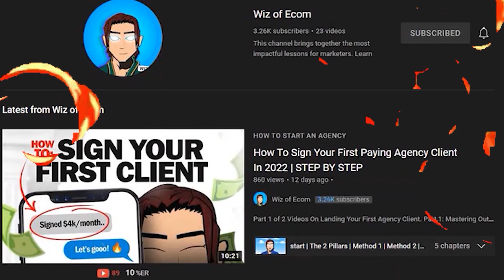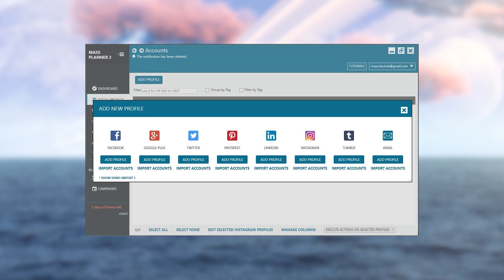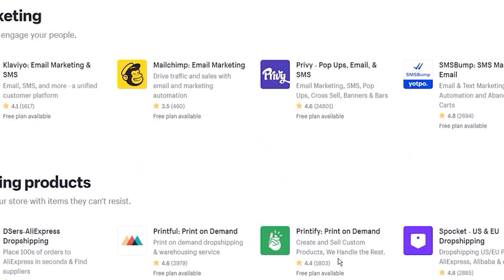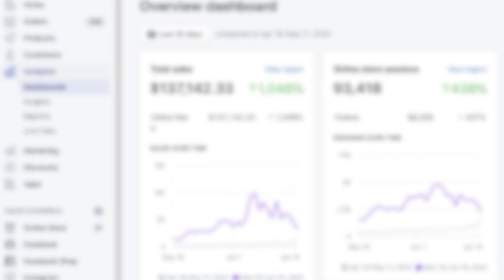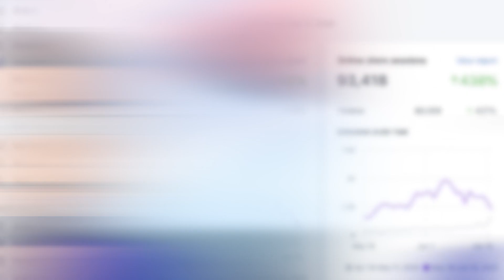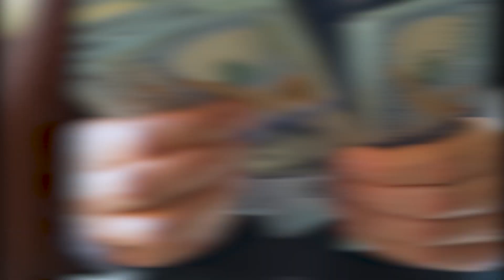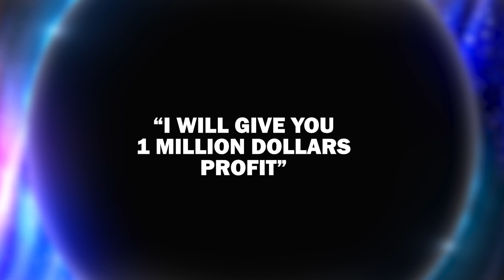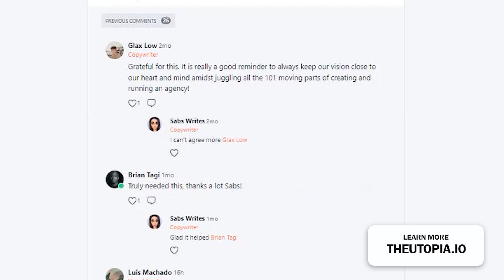How I Went From $0 To Millionaire By Age 23 | My Story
This is the story of how I went from NOTHING to building a multi-million dollar net worth by age 23. This is the Wiz Of Ecom Story.

⭐️If I were to start an online business from scratch without any of the knowledge I have right now, this is where I would start

💎 Check out 8 Winning Agency Offers you can STEAL for your business:

If you want in depth guides with strategies, articles, a community of people on the same mission.

Time Stamps:
0:00 : intro
1:25 : Chapter 1 (The Beggining.)
3:30 : Chapter 2 (Instagram Automation)
4:30 : Chapter 3 (University)
5:00 : Chapter 4 (Moving Across The World)
7:00 : Chapter 5 (Partnership Dissolvement)
7:50 : Chapter 6 (Wiz Of Ecom)
8:30 : Chapter 7 (Utopia)
10:40 : Chapter 8 (Lessons)

I’m here to share any & all knowledge I have about marketing & making money online. Everything I share has been tested either by me or other business owners that make 6,7,8 to 9 figures. Knowledge is meant to be shared not hoarded, so let’s create a new generation impact of knowledge.

If you’re reading this it’s a sign to finally make use of your powerful brain & get yourself into the NFT game. But, there are a few things you need to no or else you can get yourself into some serious trouble.

Here's the problem to all your answers about making money

________ Tags ________